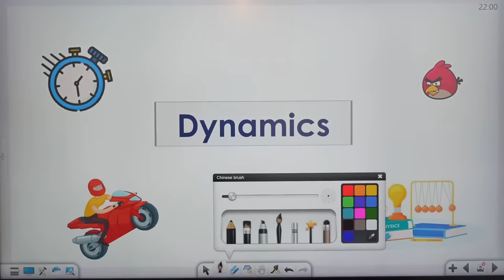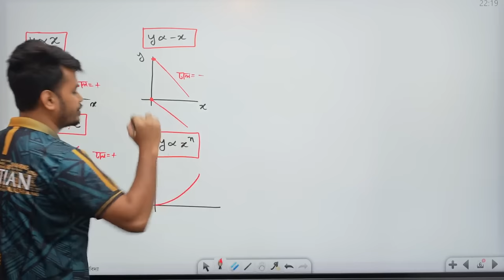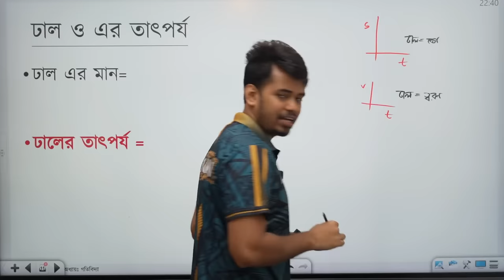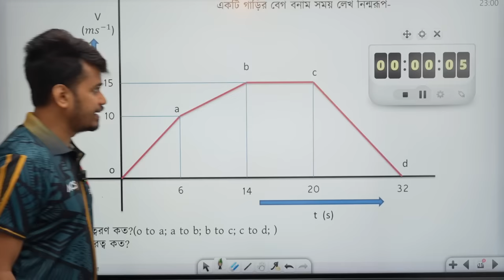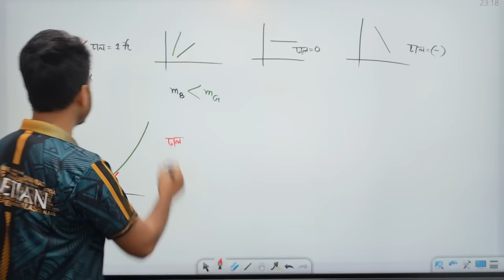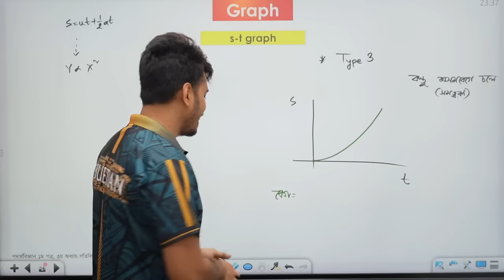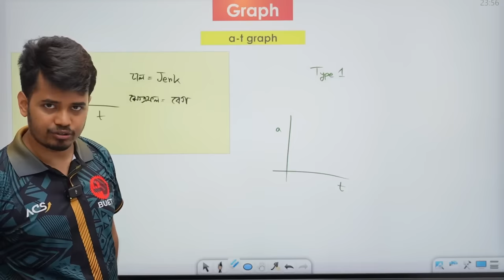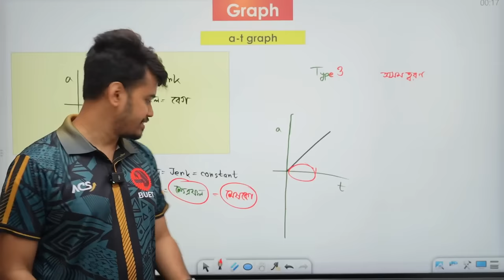Dynamics Class 5 | Graph A to Z | গতিবিদ্যা | Apar-Apurbo Beginner to Master Physics 25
Our Admission Courses